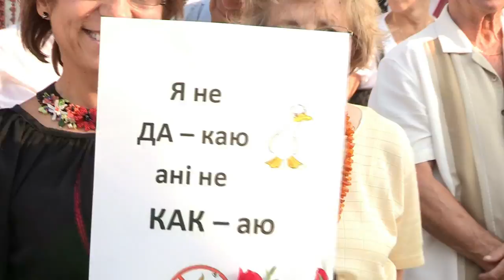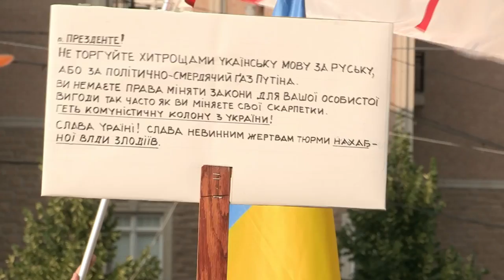Kontakt TV: July 21, 2012 (#2047, Part 3)